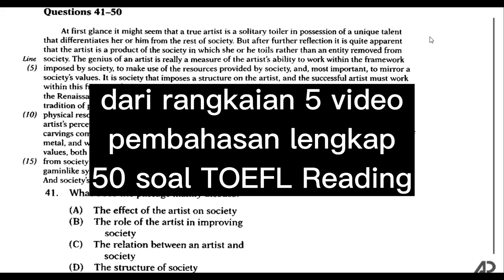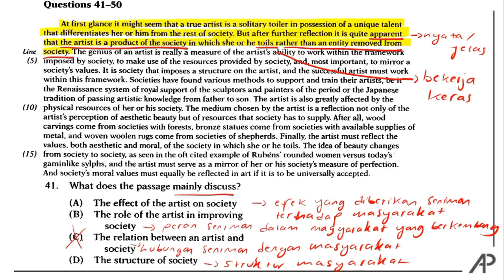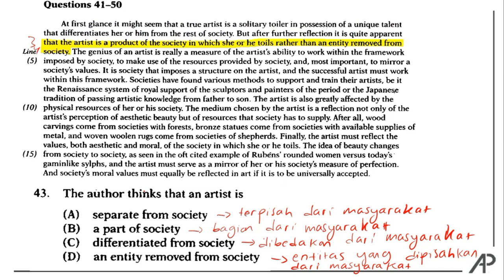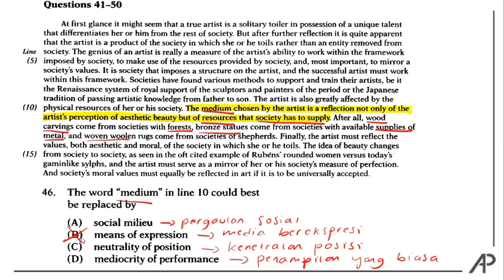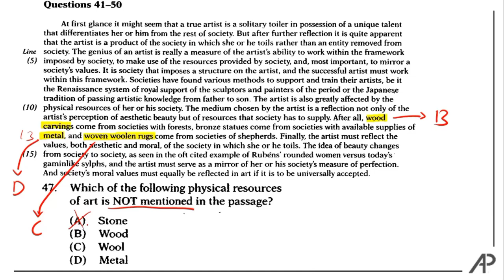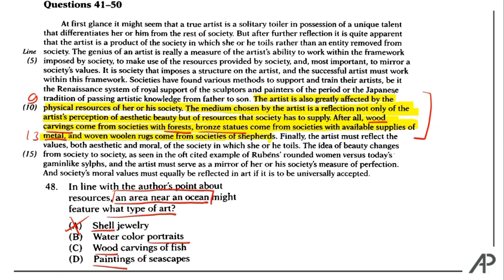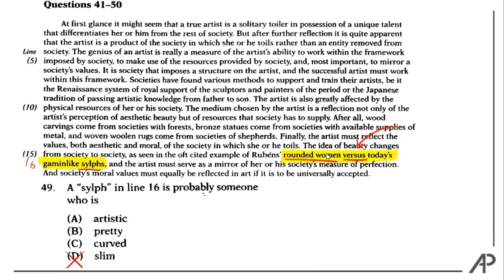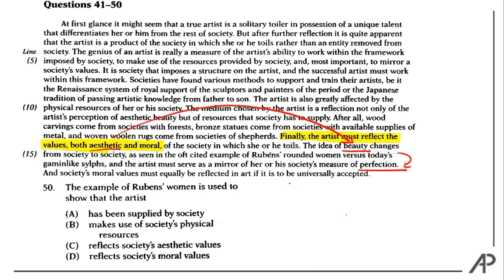Latihan Jawab Soal TOEFL Reading No 41-50 dari 50 Soal